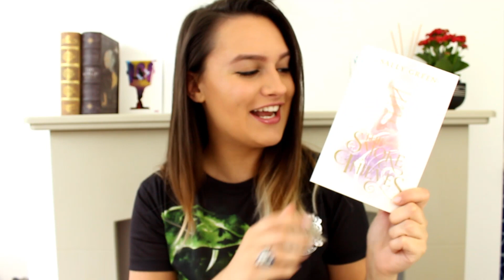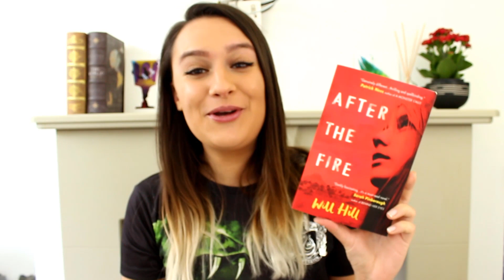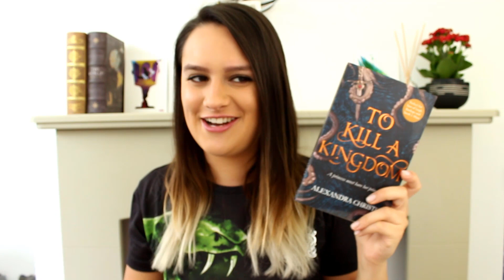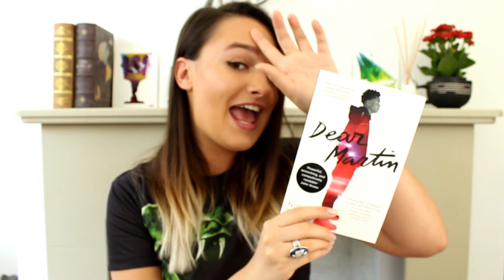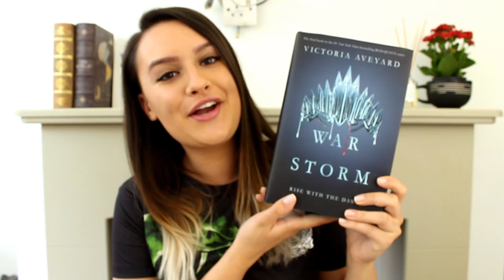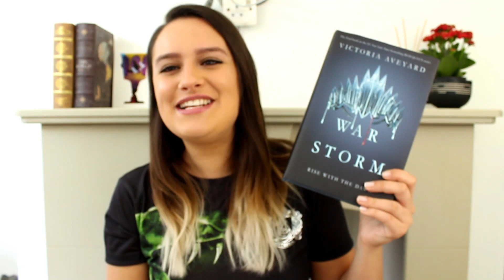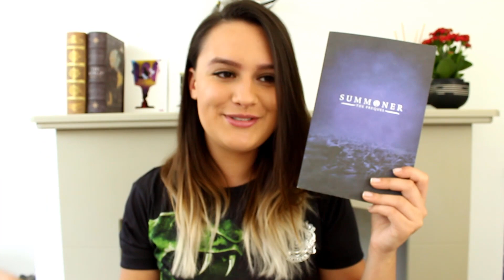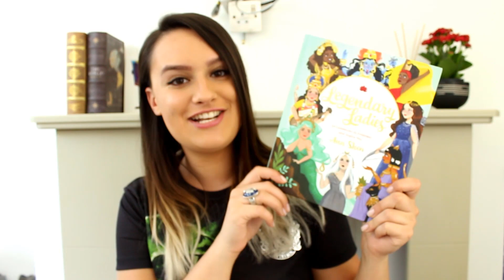I GOT A PUPPY + GIANT BOOK HAUL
Audible (first audiobook is free!)